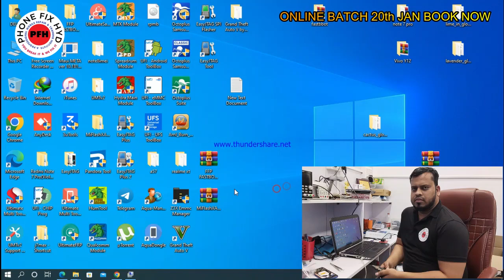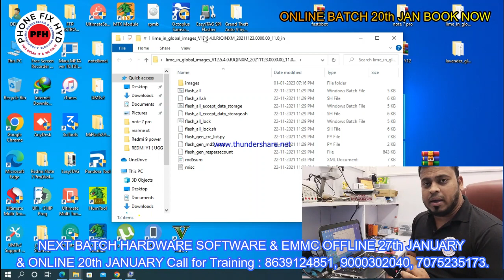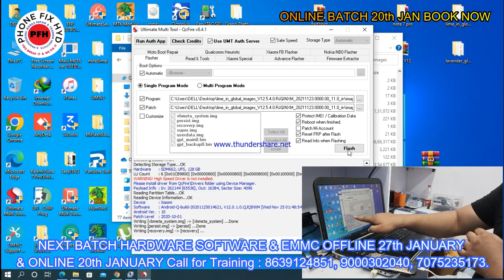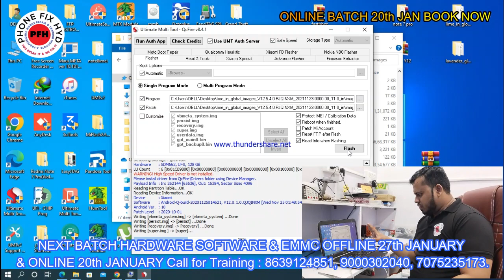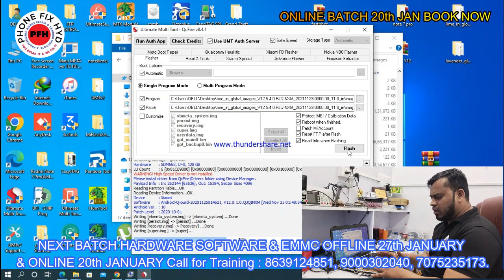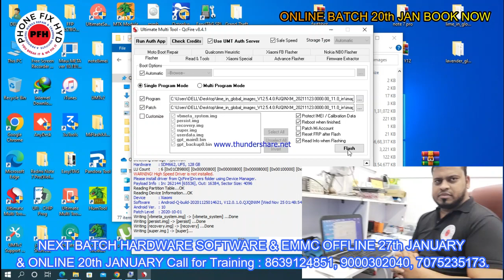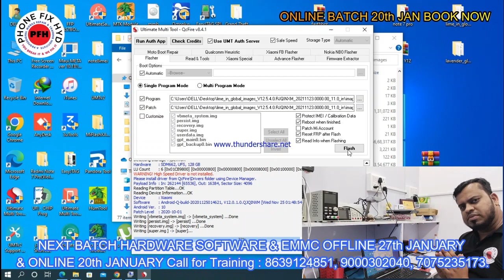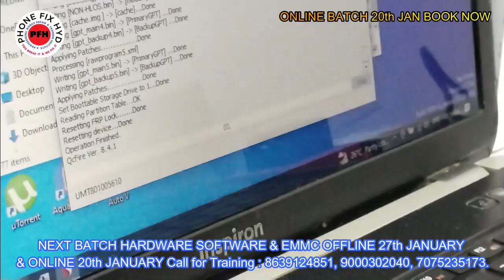REDMI_9POWER_UFS_2.1_or_UFS_2.2_SYSTEM_HAS_BEEN_DISTROYED_100%_SOLUTION || LEARN_WITH_EXPERTS_PFHT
Imobile repairing se paise kaise kamaye || mobile repairing course in hindi || happy students

VIVO_Y12_UNLOCK_WITHOUT_DEAD_RISK_NEW_TRICK || ALL VIVO REMOVE PATTER WITH UNLOCK TOOL WITHOUT DEAD

3. SAMSUNG S10 PLUS DEAD LOW BOOTING 100% SOLUTION YOUTUBE FIRST DEAD MOBILE REPAIR EASY TRICK

5. DIGITAL IC KAISE KAAM KARTI HAI ? || EK IC KO KYA SUPPLY CHAHIYE WORK KARNE KE LIYE || WORKING OF IC

7.  क्या कही से ब वोल्टेज कही और दे सकते है दूसरे सेक्शन में ? || Mediatek Power ic Buck & Ldo Section